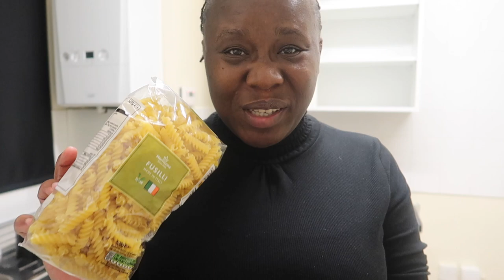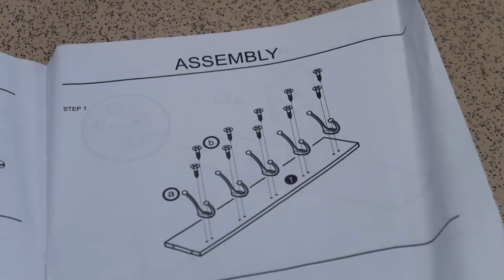A week STILL LIVING IN AN EMPTY HOUSE , kids are EXPENSIVE